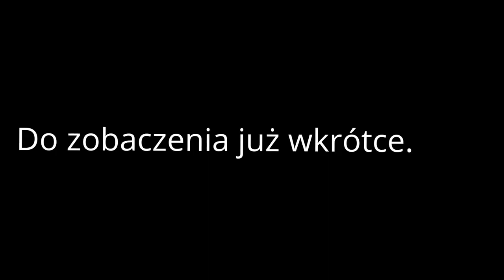Oceanarium w Kołobrzegu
Witam. W kolejnym z moich filmów chciał bym Wam pokazać moją ostatnią wizytę w Kołobrzeskim oceanarium. Oceanarium może to trochę za duże słowo, ale pewnie i tak niektórzy z Was będą ciekawi czy warto je odwiedzić. Mam nadzieje,że ten film pozwoli Wam głównie rozwiać wątpliwości czy warto wydać 30zł od osoby dorosłej,a 15 od dziecka za wejście. Przepraszam od razu z góry za możliwe nie profesjonalne podejście do filmowania, ale syn skutecznie zapewniał mi dodatkową rozrywkę. Mam nadzieje,że mi to wybaczycie. Pozdrawiam i zapraszam do oglądania. P.s. Chciał bym pozdrowić Pana z obsługi z którym miło mi się rozmawiało o tych wszystkich zbiornikach.